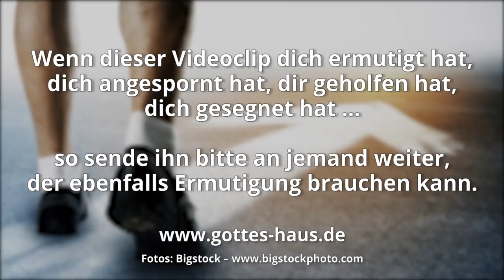Geh weiter!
Wenn du  mit dem Herrn unterwegs bist, ein Ziel hast, eine Vision hast, dann habe ich ein Wort für dich. Wenn du in der richtigen Richtung unterwegs bist, dann ist die wichtigste Information, die du brauchst: Geh weiter!

Es ist völlig egal, wie es um dich aussieht, es ist egal, welche Wegstrecke du gerade durchschreitest. Es ist egal, ob es gefährlich aussieht, oder öde oder steinig oder trocken. Es ist egal, ob du es wie einen Umweg empfindest oder es sich für dich wie ein Spaziergang durch einen lauschigen Wiesengrund anfühlt, der zum Bleiben einlädt.

Das Allerwichtigste ist: Bleib dran! Geht weiter! Lass nicht locker! Bleib in Bewegung mit dem Herrn. Streck dich immer weiter nach mehr von Ihm aus.

Ich habe den guten Kampf gekämpft, ich habe den Lauf vollendet, ich habe den Glauben bewahrt
2.Timotheus 4,7

Aber ich achte mein Leben nicht der Rede wert, damit ich meinen Lauf vollende und den Dienst, den ich von dem Herrn Jesus empfangen habe: das Evangelium der Gnade Gottes zu bezeugen.
Apostelgeschichte 20,24